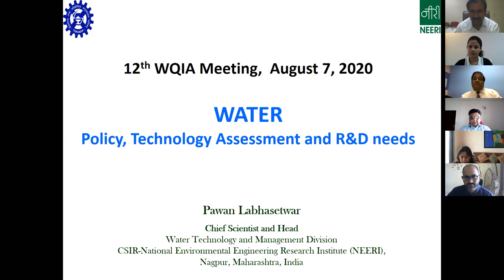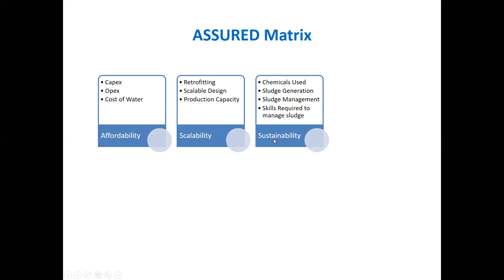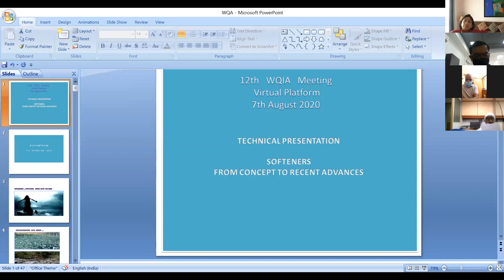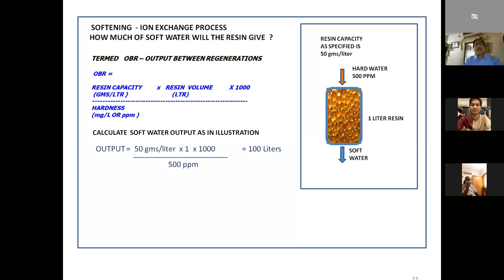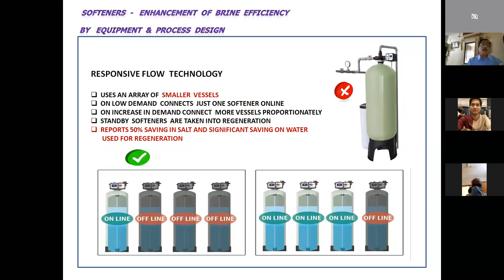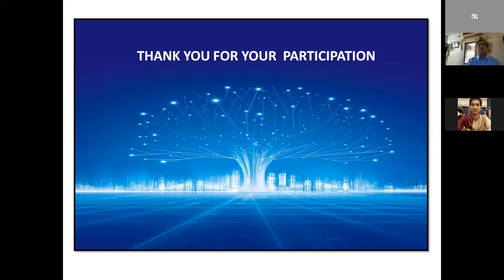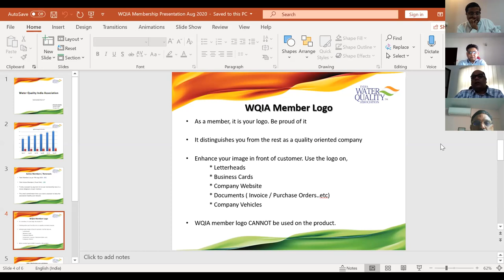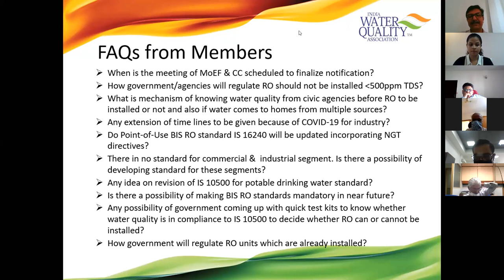12th Water Quality India Association General Body Meeting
12th WQIA General Body Meeting was conducted on virtual platform on 7th August 2020. The meeting agenda :
- Address of President- Dr. Neeraj Gupta

- Keynote speaker: Dr. Pawan Labhasetwar, Chief Scientist & Head Water - Technology and Management Division, NEERI

- Technical Presentation- Softeners: From Concepts to Recent Advances by Mr. Clifford Dsouza, Associate Vice President – Technology, Ion Exchange

- BIS update: Dr. Muralidhara Rao
- Sub-committee updates – Membership & Education

and

- NGT updates and Question & Answers